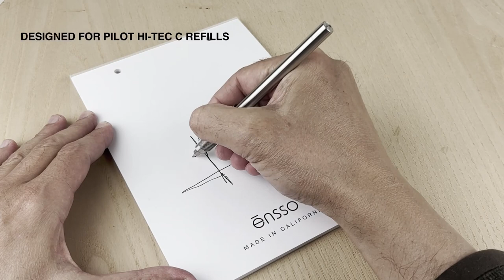UNO XL: Stainless Steel Pen For HI-TEC-C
Pilot's HI-TEC-C pens are on of the most loved writing instruments. They provide a smooth writing experience in combination with exceptional ink flow and consistent line thickness. For these reasons, we designed a modern and minimalist stainless steel pen that is engineered to serve you a lifetime.

One of the advantages of the HI-TEC-C refill is that the ink never dries out even when exposed to air. A pen cap is not necessary but we have designed a cap that retracts to protect the tip. This cap also serves as the holding section with a diamond pattern to improve grip and comfort.

In 2015, we introduced a slimmer version of this pen for Pilot's Coleto refills, which are thinner and with a much smaller ink capacity. Since the, we have received countless emails asking for an UNO pen for the full-size HI-TEC-C refill. In 2022 we decided to make it a reality. After one year of development, we are very excited to share with you this stainless steel beauty.